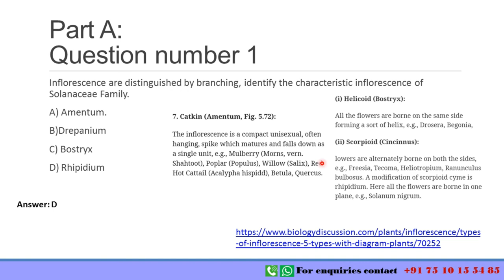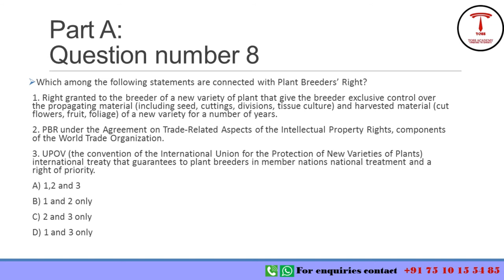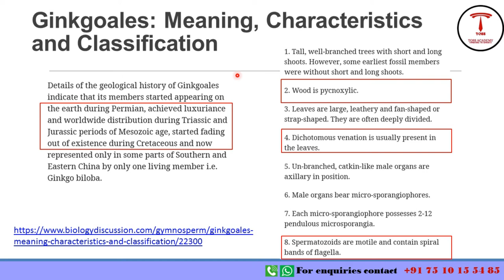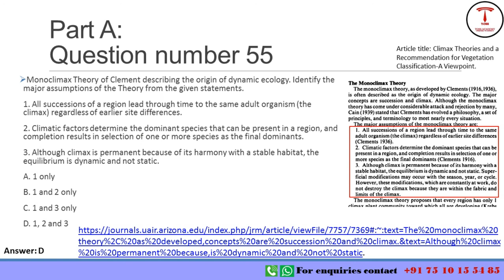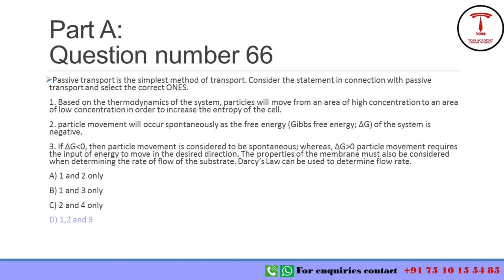How to prepare SET BOTANY|SET BOTANY CLASSES|KERALA SET BOTANY PREVIOUS YEAR QUESTIONS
KERALA STATE ELIGIBILITY TEST-SET-ONLINE COACHING @TOSS ACADEMY
COURSES-GENERAL PAPER,,PHYSICS,CHEMISTRY,MATHS,BOTANY,ZOOLOGY,COMMERCE,ECONOMICS,ENGLISH,COMMERCE,MALAYALAM